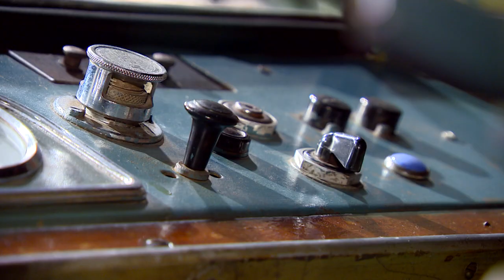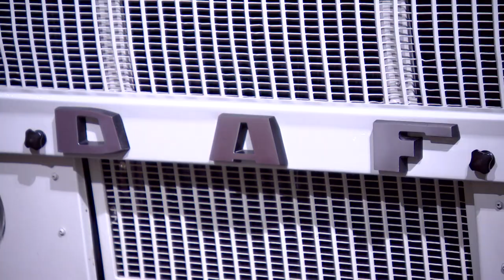Booming Brabant - Aflevering 8 - DAF